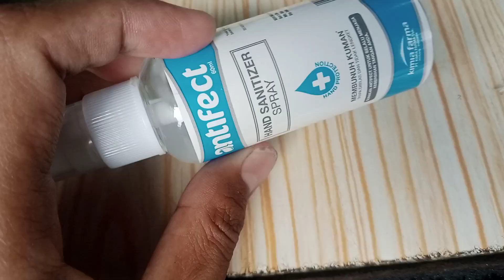review ANTIFECT hand sanitizer